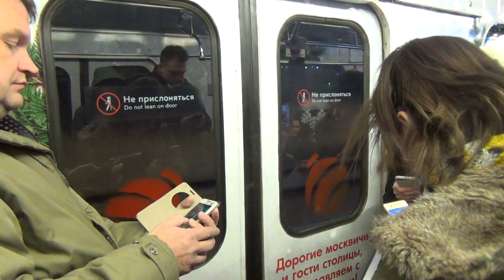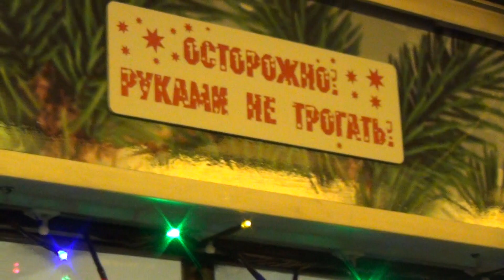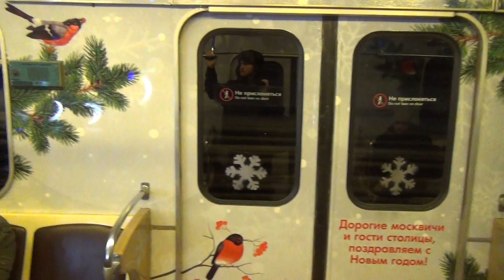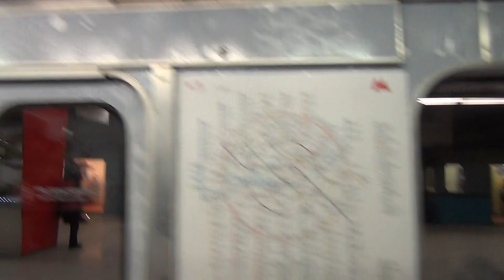Поездка на "Новогоднем поезде" Еж3 2019 Планерная-Котельники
Дата съёмки 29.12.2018 полная поездка на поезде.
Новогодний состав Еж3 начал курсировать  по ТКЛ  он будет кататься до 13 января.
Станции:
Планерная
Сходненская
Тушинская
Спартак
Щукинская
Октябрьское Поле
Полежаевская
Беговая
Улица 1905 года
Баррикадная
Пушкинская
Кузнецкий Мост
Китай-город
Таганская
Пролетарская
Волгоградский проспект
Текстильщики
Кузьминки
Рязанский проспект
Выхино
Лермонтовский проспект
Жулебино
Котельники